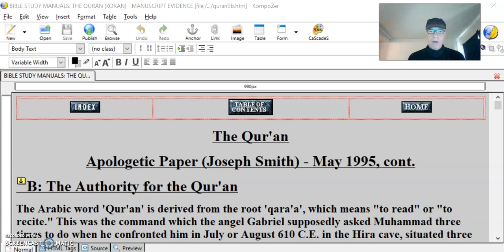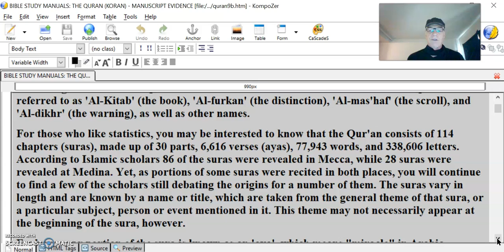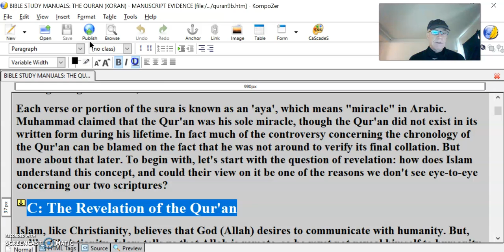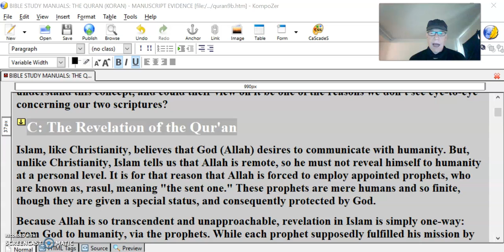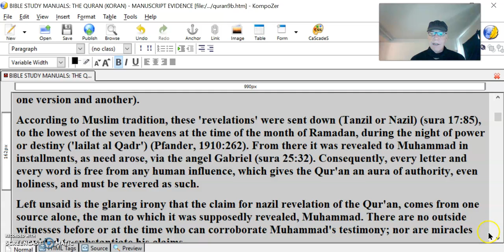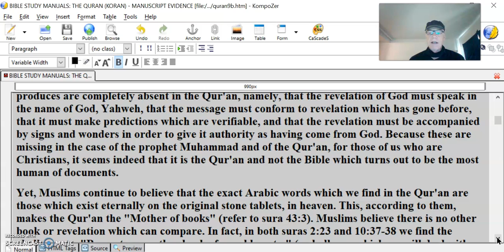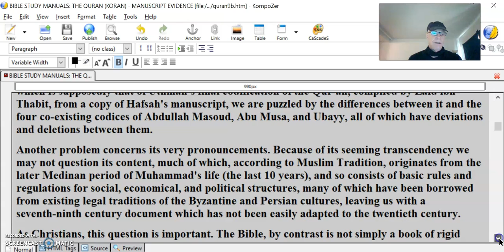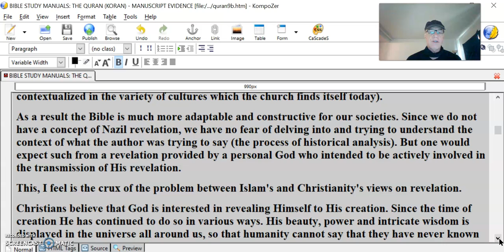Quran vs The Bible #21 AUTHORITY AUTHENTIC OR NOT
Apologetic Paper (Joseph Smith) - May 1995, cont.
B: The Authority for the Qur'an
The Arabic word 'Qur'an' is derived from the root 'qara'a', which means "to read" or "to recite." This was the command which the angel Gabriel supposedly asked Muhammad three times to do when he confronted him in July or August 610 C.E. in the Hira cave, situated three miles north-east of Mecca (Mishkat IV p.354).
According to Muslims the Qur'an is the final revelation from Allah. In Arabic the Qur'an is also referred to as 'Al-Kitab' (the book), 'Al-furkan' (the distinction), 'Al-mas'haf' (the scroll), and 'Al-dikhr' (the warning), as well as other names.
For those who like statistics, you may be interested to know that the Qur'an consists of 114 chapters (suras), made up of 30 parts, 6,616 verses (ayas), 77,943 words, and 338,606 letters. According to Islamic scholars 86 of the suras were revealed in Mecca, while 28 suras were revealed at Medina. Yet, as portions of some suras were recited in both places, you will continue to find a few of the scholars still debating the origins for a number of them. The suras vary in length and are known by a name or title, which are taken from the general theme of that sura, or a particular subject, person or event mentioned in it. This theme may not necessarily appear at the beginning of the sura, however.
Each verse or portion of the sura is known as an 'aya', which means "miracle" in Arabic. Muhammad claimed that the Qur'an was his sole miracle, though the Qur'an did not exist in its written form during his lifetime. In fact much of the controversy concerning the chronology of the Qur'an can be blamed on the fact that he was not around to verify its final collation. But more about that later. To begin with, let's start with the question of revelation: how does Islam understand this concept, and could their view on it be one of the reasons we don't see eye-to-eye concerning our two scriptures?
C: The Revelation of the Qur'an
Islam, like Christianity, believes that God (Allah) desires to communicate with humanity. But, unlike Christianity, Islam tells us that Allah is remote, so he must not reveal himself to humanity at a personal level. It is for that reason that Allah is forced to employ appointed prophets, who are known as, rasul, meaning "the sent one." These prophets are mere humans and so finite, though they are given a special status, and consequently protected by God.
Because Allah is so transcendent and unapproachable, revelation in Islam is simply one-way: from God to humanity, via the prophets. While each prophet supposedly fulfilled his mission by producing a book, the final revelation, and therefore the most important, according to Muslims, is that given to the final prophet Muhammad: the Qur'an.
The Qur'an, Muslims believe, is an exact word-for-word copy of God's final revelation, which are found on the original tablets that have always existed in heaven. Muslims point to sura 85:21-22 which says "Nay this is a glorious Qur'an, (inscribed) in a tablet preserved." Islamic scholars contend that this passage refers to the tablets which were never created. They believe that the Qur'an is an absolutely identical copy of the eternal heavenly book, even so far as the punctuation, titles and divisions of chapters is concerned (why modern translations still can't agree what those divisions are is evident when trying to refer to an aya for comparison between one version and another).
According to Muslim tradition, these 'revelations' were sent down (Tanzil or Nazil) (sura 17:85), to the lowest of the seven heavens at the time of the month of Ramadan, during the night of power or destiny ('lailat al Qadr') (Pfander, 1910:262). From there it was revealed to Muhammad in installments, as need arose, via the angel Gabriel (sura 25:32). Consequently, every letter and every word is free from any human influence, which gives the Qur'an an aura of authority, even holiness, and must be revered as such.
Left unsaid is the glaring irony that the claim for nazil revelation of the Qur'an, comes from one source alone, the man to which it was supposedly revealed, Muhammad. There are no outside witnesses before or at the time who can corroborate Muhammad's testimony; nor are miracles provided to substantiate his claims.